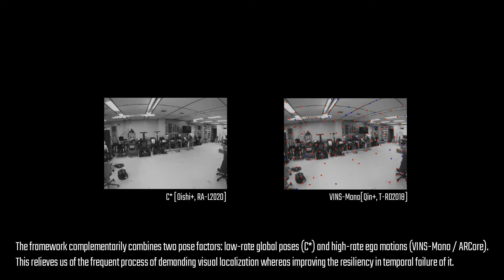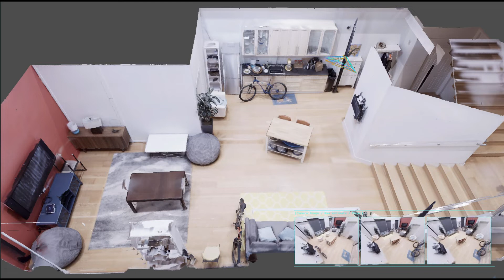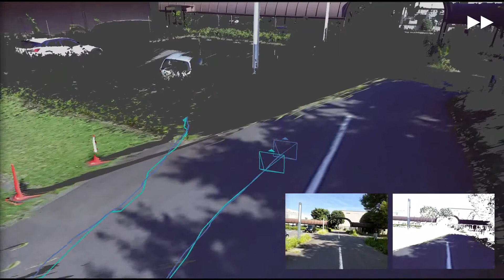L-C*: Visual-inertial Loose Coupling for Resilient and Lightweight Direct Visual Localization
Title: L-C*: Visual-inertial Loose Coupling for Resilient and Lightweight Direct Visual Localization
Conference: The 40th IEEE Conference on Robotics and Automation (ICRA 2023)
Authors: Shuji Oishi, Kenji Koide, Masashi Yokozuka, Atsuhiko Banno

Mobile Robotics Research Team (MR2T) @ AIST